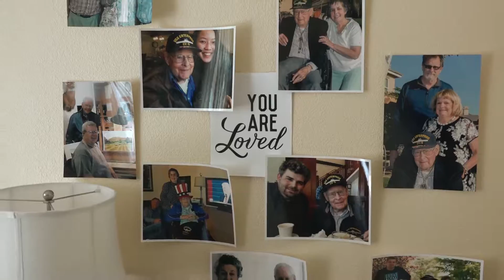We're going to get kicked out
Flying 25yr old balsa wood gliders indoors with 92yr old Grandfather.